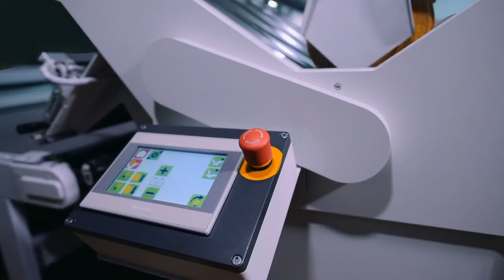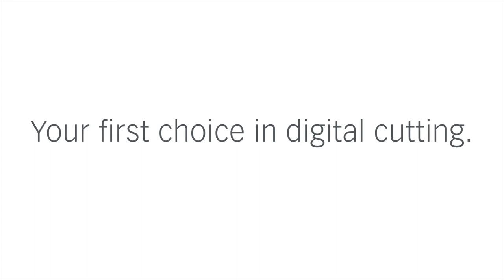Zünd Cradle Feeder for fabric rolls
Advantages of Zünd's Cradle Feeder at a glance:

- Tension-free feeding of flexible, stretchy textiles
- Automatic edge control guarantees feeding accuracy
- Fast, easy roll change for maximum versatility
- Reliably handles rolls with crimped, broken or missing cores
- Rapid-rewind feature returns material to starting position after processing
- Simple controls with user-friendly touch panel
- Additional roll-off unit with shaft can be mounted on feeder as option
- Fully supported in Zünd Cut Center - ZCC